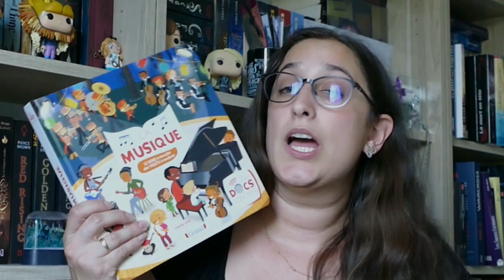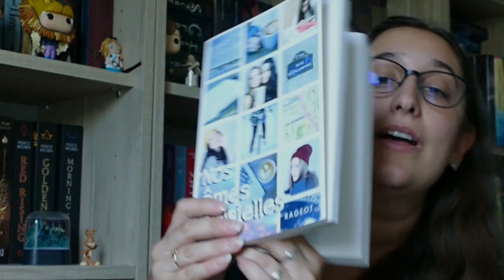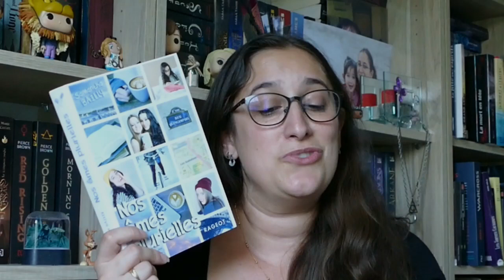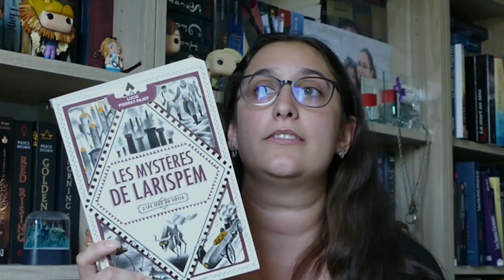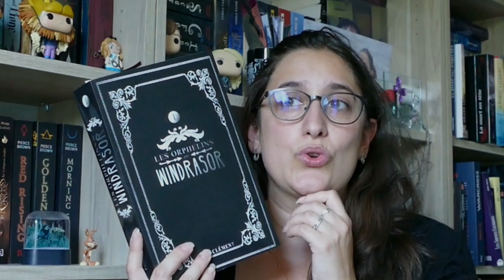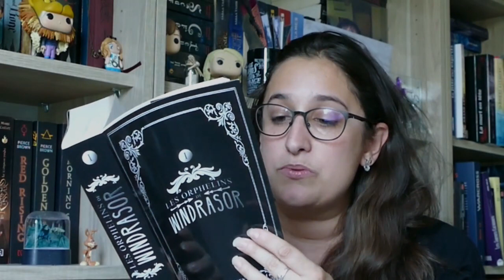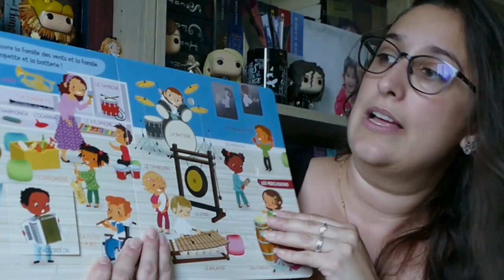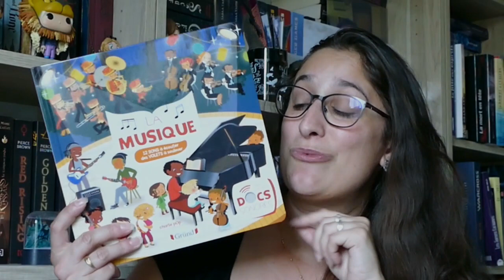lecture #78, des suites de sagas!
plus, plus, toujours plus, plus bas:

Les livres cités:

- Nos ames jumelles, tome 3 nos ames plurielles de Samantha Bailly

- Les mystères de larispem, tome 2 les jeux du siècles de Lucie Pierrat-Pajot

- Les orphelins de Windrasor, épisode 2 un monde ignoble de Paul Clément

- la musique de Charlie Pop et Emilie Collet. Docs sonore chez Grund.